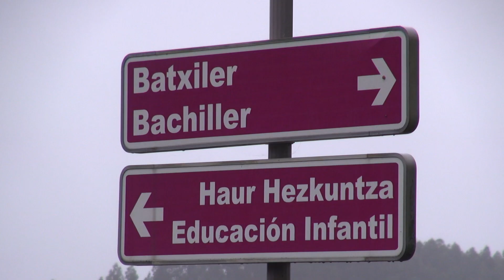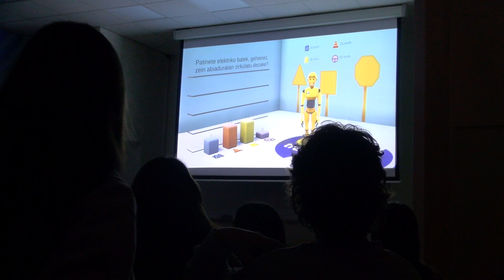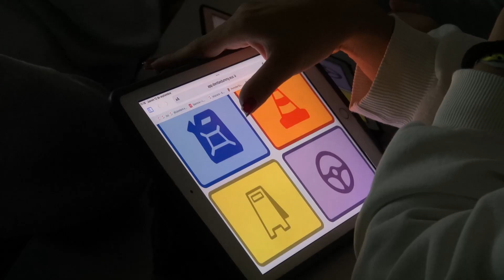Don't Be Dummy - Lauro Ikastola - 2024/2025 ikasturtea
256 ikusle izan zituen "Don't Be Dummy ekitaldiak" 2024ko irailean Loiuko Lauro Ikastolan izandako ekitaldian.

El evento "Don't Be Dummy" contó con 256 espectadores/as en el Centro Educativo Lauro de Loiu.